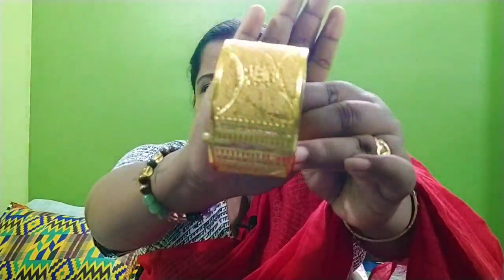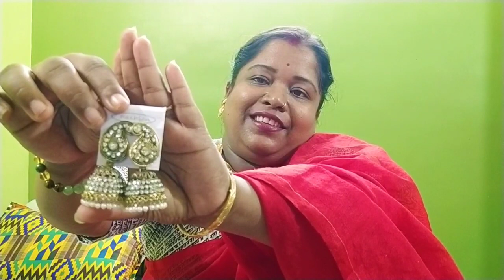My Jwellery Collection ❤️🥰